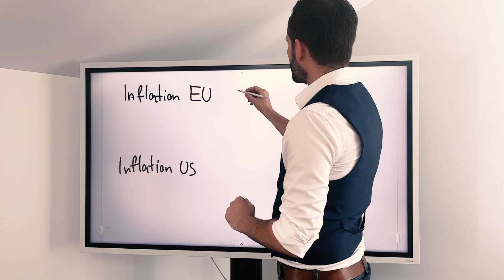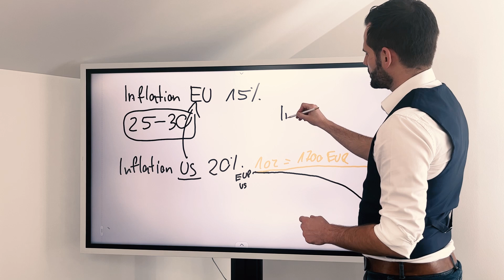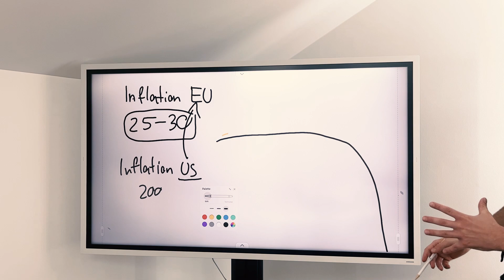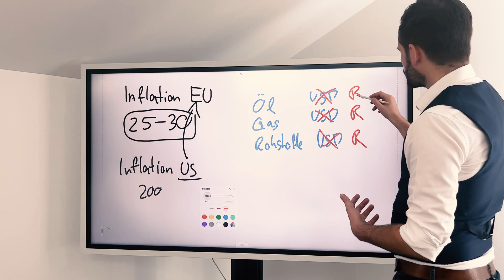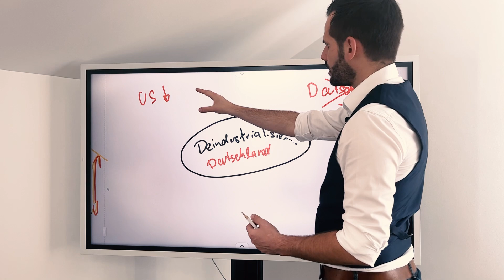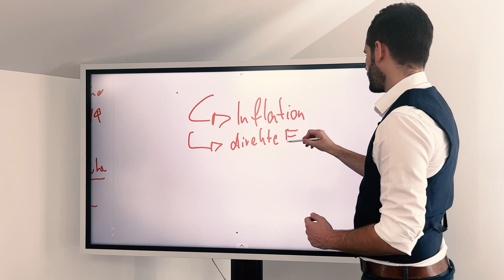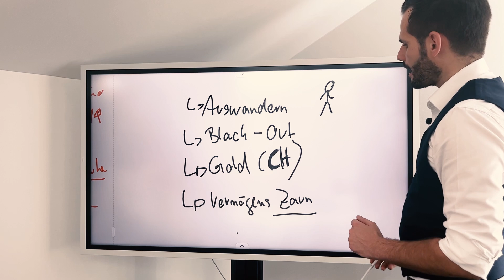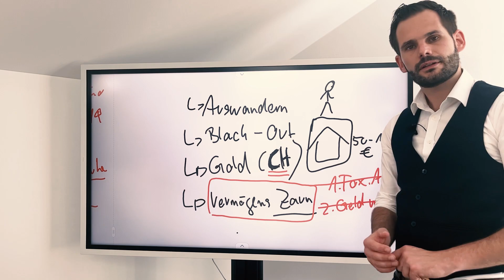DARUM ist eine EURO KATASTROPHE unausweichlich! Analyse zur Inflation 2022